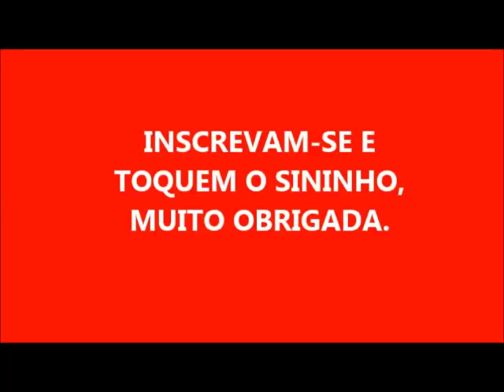UM ÓTIMO SABÃO DE VINAGRE SEM ÓLEO SEM SODA!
1 BARRA DE SABÃO NEUTRO
2 COLHERES DE VINAGRE
2 COLHERES DE AÇÚCAR
2 COLHERES DE SABÃO EM PÓ